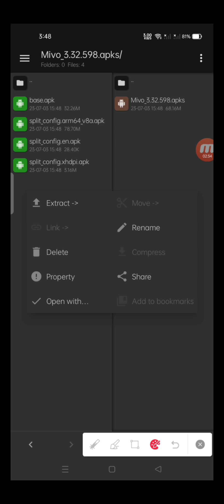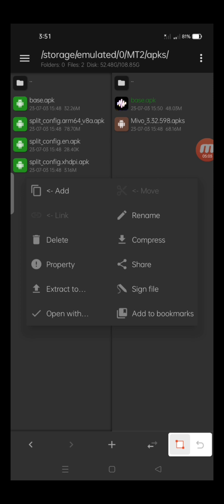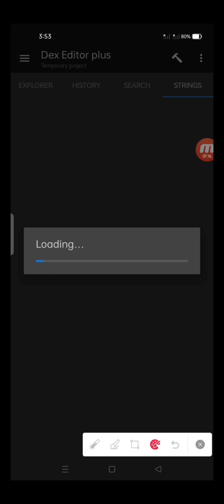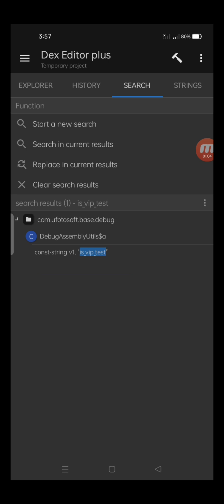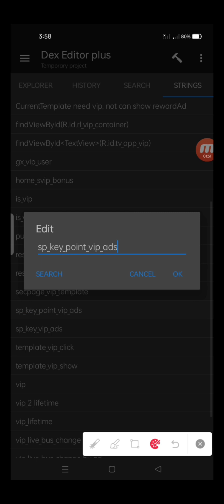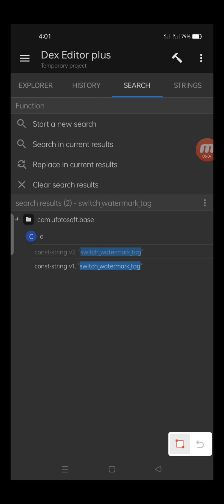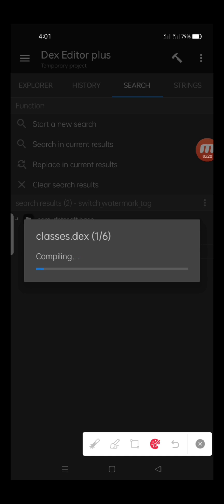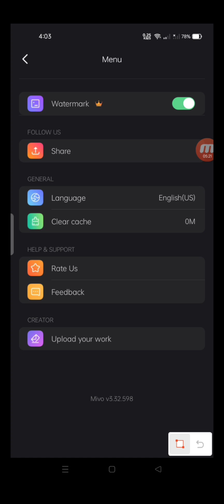How to mod Mivo : Face Swap video Bride | Mt Manager